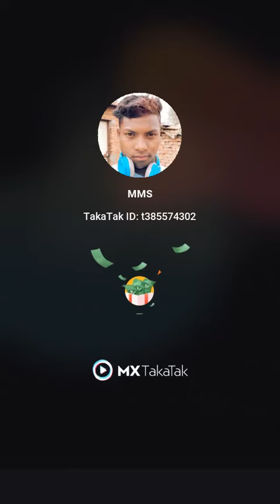January 4, 2022